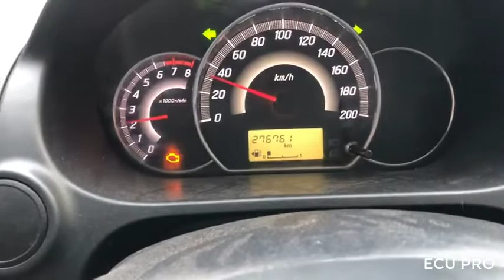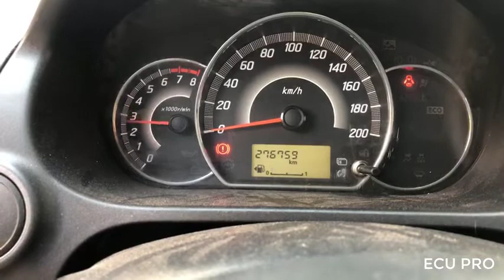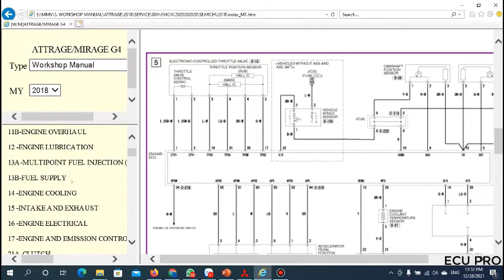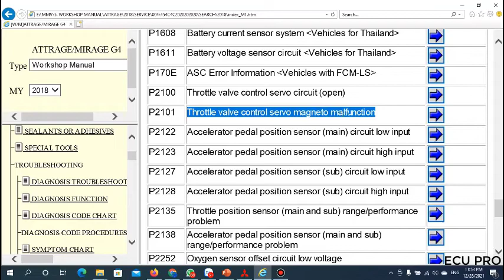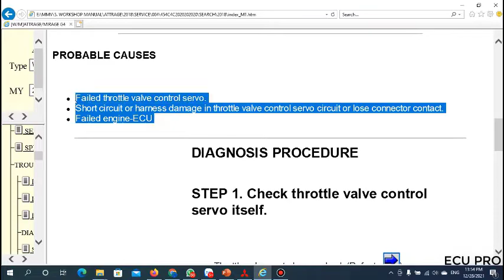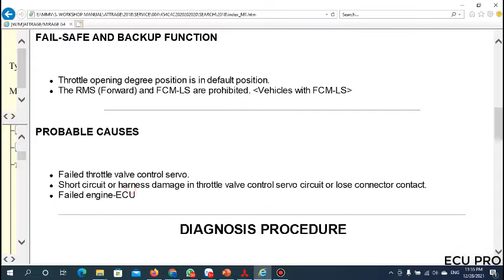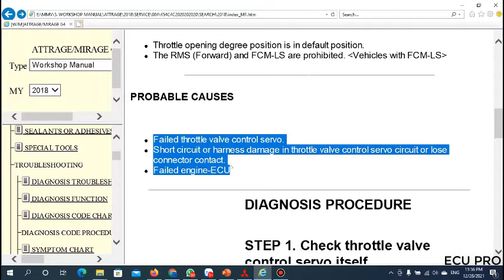Nguyên nhân xe Attrage lỗi đạp ga không lên, xe chạy chế độ failsafe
Lỗi đạp ga không lên, không quá 30 000, xe chạy chế độ failsafe.
ECU PRO cung cấp các dịch vụ sửa chữa các hệ thống điện trên ô tô, xe tải, du lịch. Sửa chữa đồng hồ táp lô, sửa chữa hộp đen (ECU), sửa chữa phanh ABS và xử lí các pan bệnh liên quan đến hệ thống điện: xe hao bình, xe rò điện, xe vào số bị giật, xe rung giật khi khởi động hoặc tăng tốc, xe đề dai, khó nổ, máy yếu, lỗi cá vàng...
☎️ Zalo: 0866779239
✅ Giờ làm việc: Thứ 2-CN (7h30-20h30)